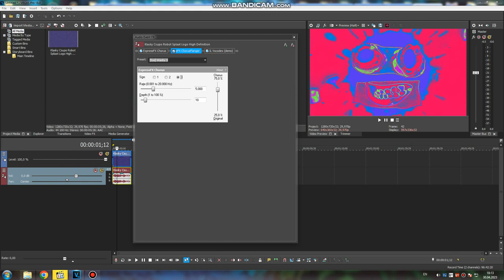How to do some "SwollenMap"